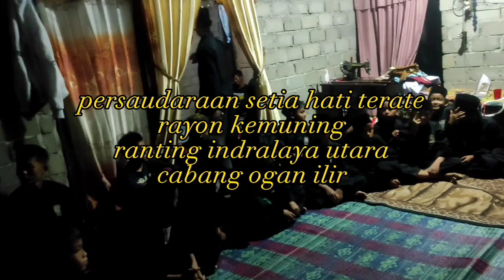Solospel terbaik Siswa PSHT Perwakilan Setiap Rayon PSHT Ranting Indralaya Utara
solospel siswa psht